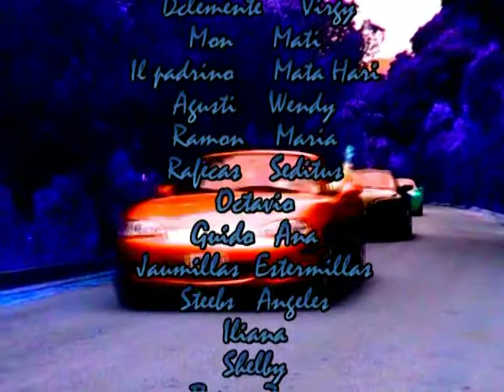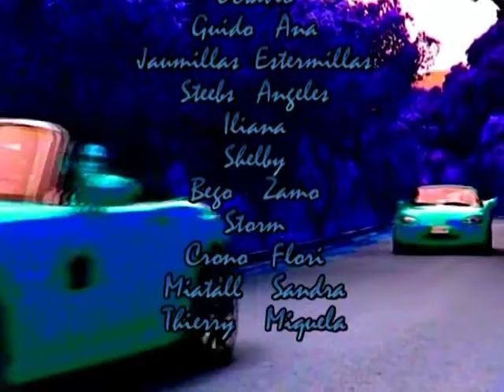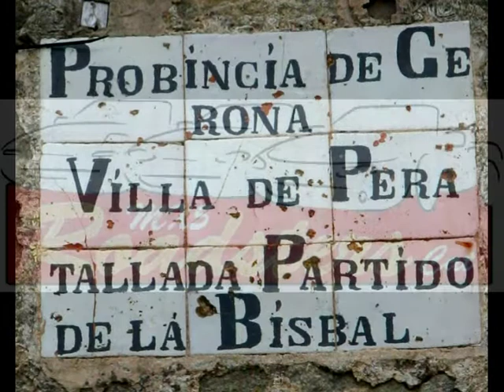Mx5roadsterscat, Ullastret i Peratallada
Video Clip de la salida Ullastret i Peratallada de Mx5 Roadsters Cat. Organizada  por CRITER